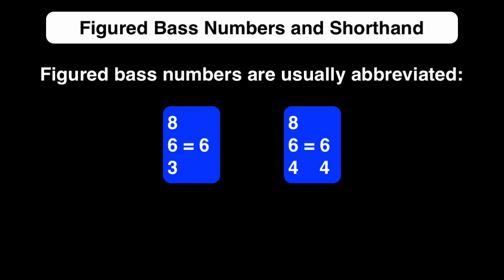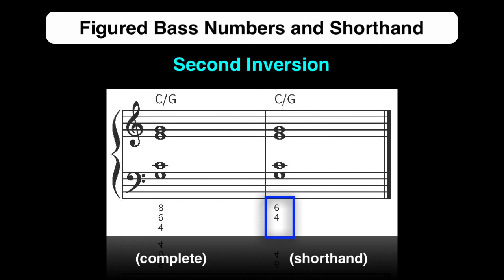Chapter #5-3 Introduction to Figured Bass